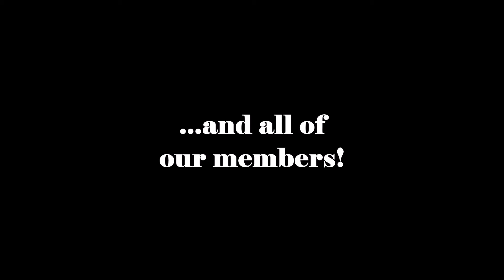UCLA Circle K | Winter 2017 Week 9-10 Recap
And so, this quarter draws to a close as the new board members step up to continue their predecessors' work. What events have been happening as old board's term comes to an end?

- CSUN x UCLA social [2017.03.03]
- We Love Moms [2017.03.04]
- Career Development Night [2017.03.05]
- Landfair Station Poll Working [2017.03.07]
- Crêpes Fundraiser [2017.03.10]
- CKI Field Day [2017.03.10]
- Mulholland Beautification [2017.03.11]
- Metro DCM for March [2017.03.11]

Music...
"Port Town" by Izzard
"Girls" by Spire

Follow UCLA Circle K!

About UCLA Circle K:

Circle K International is a collegiate community service organization that upholds 3 tenets: service, leadership, and fellowship. UCLA Circle K was chartered in 1974 and has been serving the community and building a group of student leaders since. The college club is only one part in the larger organization, contained within the Metro division (Greater Los Angeles region), and that within the California-Nevada-Hawaii district.